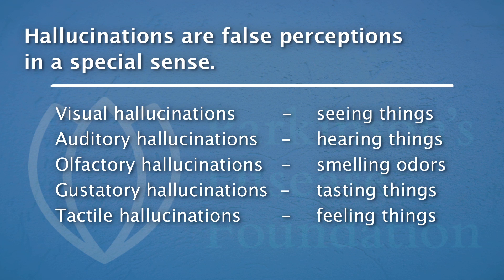Hallucinations and Parkinson's with Dr. Friedman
The topic of Hallucinations in people with Parkinson's with Dr. Friedman